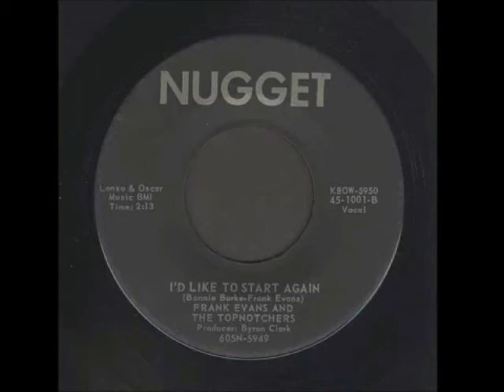Frank Evans - I d Like To Start Again (Stereo)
Hi, I have done this work with love for all of you to enjoy all music lovers that time.
At no time have made nonprofit, any time you do not want to use ilegally rights reserved.I try not to infringe copyright